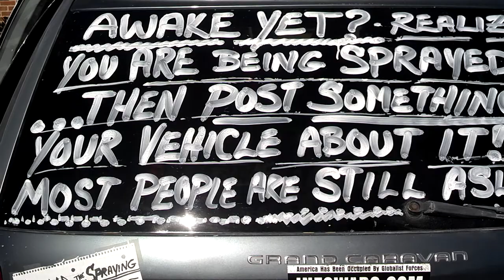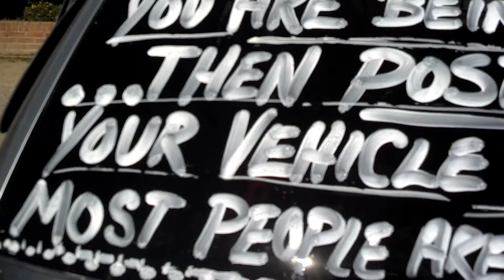HEAVY GEO-ENGINEERING over TUCSON! 01/18/2014 Chemtrails Lawsuit!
01/18/2014 Very heavy stratospheric Geo-Engineering being conducted today over Tucson Az! (Chemtrails) New program for the people that are awake!
IMPORTANT UPDATE:{**ARE YOU AWAKE?...THEN POST SOMETHING ON YOUR CAR! Something about Geo-Engineering! Something...doesnt matter what, just post something on your car! Please! This is my new campaign here in Tucson Arizona so especially if your in Arizona. and especially if my signs are responsible for your awakening, Post something on your vehicle, no matter what you drive, this will show thousands of people that we are together in this battle! People are awakening! }